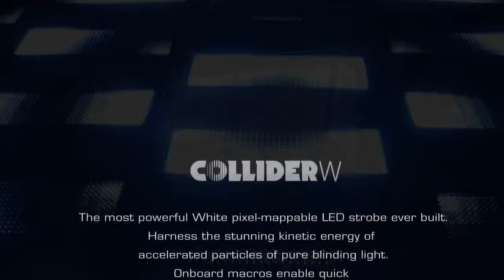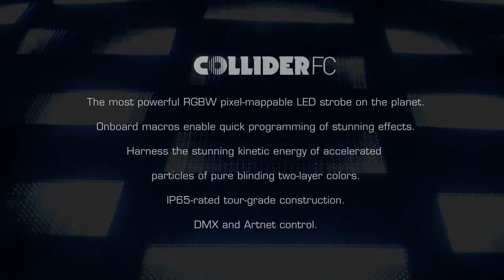EK PRO / COLLIDER FC ・COLLIDER W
EK PRO / COLLIDER FC

COLLIDER FC
1728 1W RGBW LEDを搭載したLEDストロボです。高輝度かつパワフルな光が一瞬で空間を照らします。鮮やかなカラーとLEDの配列を活かしピクセルエフェクトとしても使用可能。防滴防塵規格IP65に準拠しており、野外フェスや屋外でのイベントの演出にも対応します。

COLLIDER W
1728個のSMD LEDを搭載した高輝度LEDストロボ/ブラインダーです。防滴防塵規格IP65対応で屋外での使用も可能。パワフルな閃光は、ライブでのオーディエンスブラインダーや、演劇やミュージカルでの雷のシーンなどの演出として最適です。